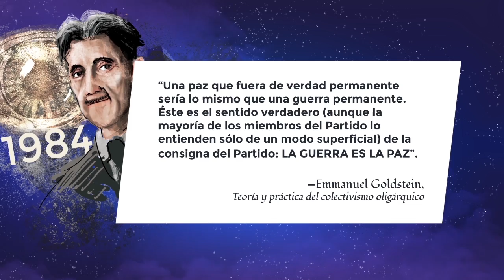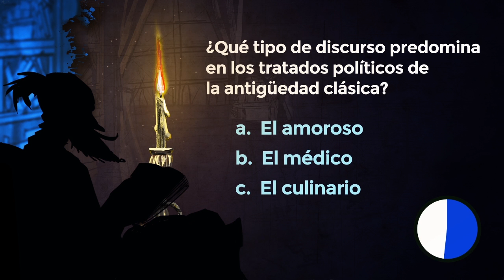Lección 7: Sancho resuelve una paradoja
Lección 7: Sancho enfrenta a una adivinanza final

Créditos:
Una producción de New Media | UFM 2015